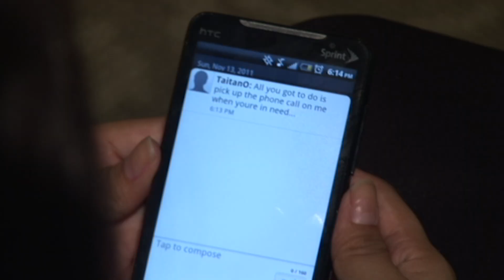TaitanO Call on me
Verse:

Don't understand if he does you wrong,
why you stayed with him so long
And plus he keeps on with his creepin round.
You should tell him get gone.
See what you need in your life is a man
who would never back out of your plans
And if you goin through so real tough times,
he'll be there to hold your hand

Hook:

You don't have to feel like you're on your own
All you gotta do is pick up the phone.
Call on me when you're in need
You know that he aint the one.
Why don't you just tell him to get gone
And girl when you ready to move on
girl you need to be with me

Verse:

The way your man is actin so wack.
No one should ever treat you like that
And since you know you can do better,
just up and leave his dumb ass
And if you think maybe we meant to be,
hop in the ride and roll with me
And if you getting nervous baby don't
cause I ain't never gon leave. No no baby

Bridge:

Love me in a special way